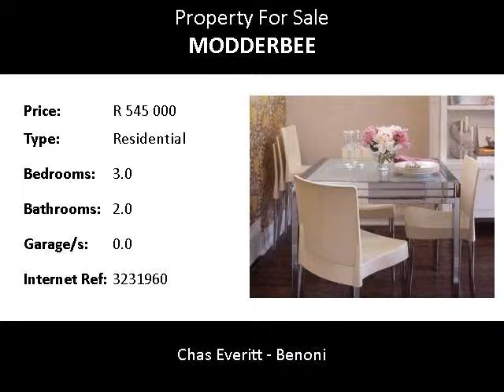3.0 Bedroom Residential For Sale in Modderbee, Benoni, South Africa for ZAR R 545 000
Bedrooms: 3.0
Bathrooms: 2.0
Garages: 0.0
Price: R 545 000

Property Description:

Visit our "Show Centre" every day Monday to Friday 09H00 am to 16H00 pm at 64 Pretoria Road, Rynfield, Benoni.
CALL TODAY AND OWN YOUR OWN HOME!

Stop paying rent and create your own wealth!! Brand New full title homes for sale in Alliance, Modderbee. Choose your own stand and building plan.  Price includes all transfer and bond costs.  Close to schools, highways and Daveyton Mall.  Many plans and designs to choose from including Tuscan designs.  100 % bonds available.
75.6 SQM, 3 BEDROOMS, 2 BATHROOM, LOUNGE AND KITCHEN
Building package includes:-
Choice of exterior wall paint
Stove connection
Prepaid Electricity
Kitchen sink
Full Title stand - 250 to 280 sqm
Free loan application to banks
Bond and Transfer fees
NHBRC payment
Architect and plan approvals
Engineer and occupation certificates
Stove connection
Fully tiled with skirting
Seamless gutters
Curtain tracks
Tiled backsplash in bathroom and kitchen
Optional extras - built in cupboards, washing machine point.  Single and Double Garages, Sliding Doors, Tuscan design, etc.
Excludes landscaping.  Photos used of similar properties.